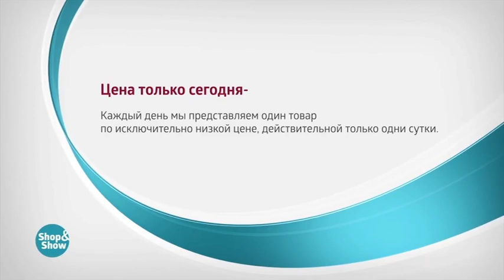004242730 Брюки «Венто»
Обзор на товар Брюки «Венто»